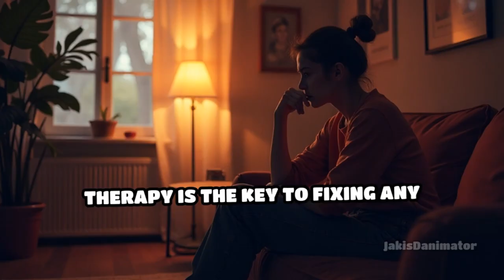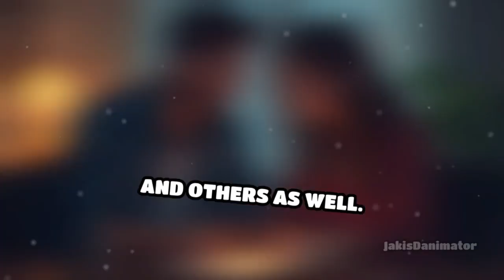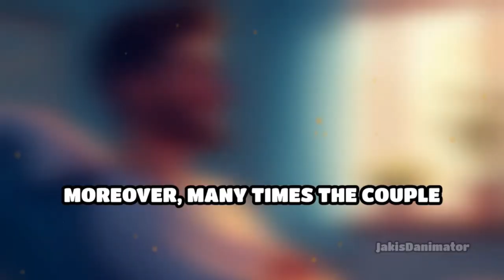Therapy (Ep.07 Saving Your Marriage, Right Now!) SaveYourMarriage 🤝💕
Discover the transformative power of Therapy in saving your marriage. In the "Save Marriage Right Now" guide, explore individual and couples therapy to unlock effective communication, understanding, and solutions for your marital problems.

Take the first step towards a stronger, happier relationship. SaveYourMarriage 🤝💕